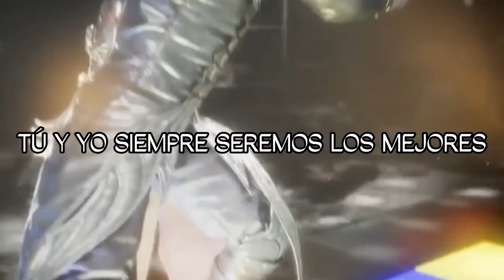"SIEMPRE SEREMOS AMIGOS" :3 Rebecca Sugar TIME ADVENTURE (sub by Alex)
Hola soy Alex :) hoy les traigo a Rebecca Sugar con una de sus cancionces conocida como TIME ADVENTURE una pieza hermosa que deves dedicar a tus mejores amig@s :3 espero les guste y lo apoyen

Letras:

El tiempo es una ilusión que ayuda a que las cosas tengan sentido
Así que siempre estamos viviendo en tiempo presente
Parece implacable cuando algo bueno termina,
pero tú y yo siempre volveremos, entonces
tú y yo siempre volveremos, entonces.

Cantando, sucederá, sucederá, sucederá, sucederá,
sucederá, sucederá
y sucederá una y otra vez
porque tú y yo siempre estaremos en ese entonces.
Tú y yo siempre estaremos en ese entonces

Sucederá, sucederá, sucederá
Sucederá, sucederá, sucederá
Porque tú y yo siempre estaremos

en ese
entonces
volver a donde estábamos
y colgar cada momento como cuadros en la pared
dentro de un billón de marcos diminutos para que pudiéramos verlo todo, todo, todo

Se vería así: sucederá, sucederá, sucedió
sucederá, sucederá, sucedió
Y ahí estamos una y otra vez

Sucederá, sucederá, sucedió
Sucederá, sucederá, sucedió
Porque tú y yo siempre volveremos entonces

que lo disfruten :3
no estare muy activo por motivos de tareas pero cuando tenga tiempo subire videos gracias por su comprencion :)

Tú y yo siempre volveremos volveré entonces
Y así, tú y yo siempre seremos mejores amigos